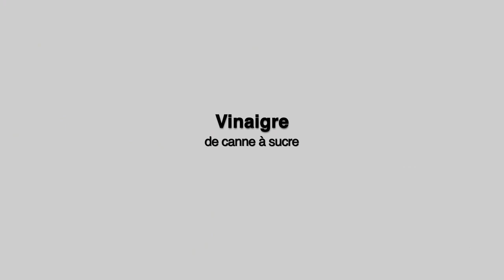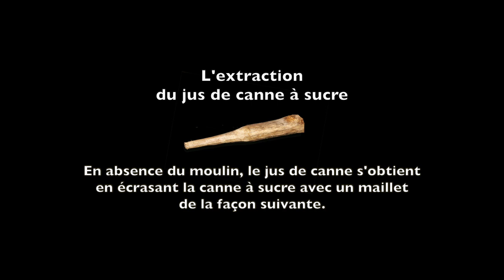Vinaigre de canne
Memoire et Patrimoine / Patrimoine Alimentaire de Sain-Marc